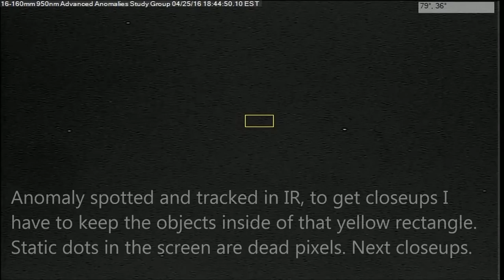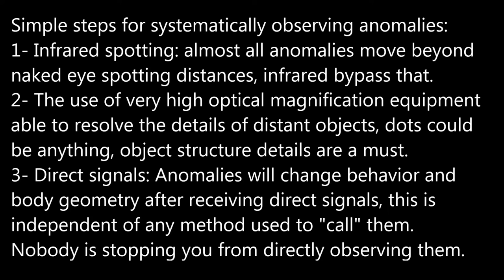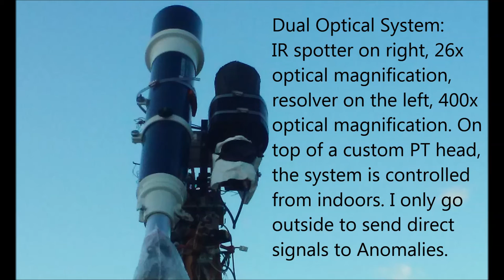Golden glowing Anomaly 04/25/16 6:45pm EST.